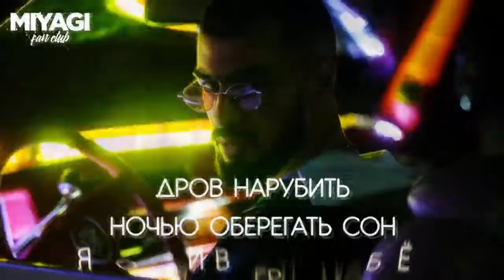ЭТИ ПЕСНИ ИЩУТ ВСЕ ТОП 100 ПЕСЕН VK ОКТЯБРЬ 2021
Самые популярные песни октября 2021, самые искомые и шазамируемые треки 2021, музыка 2021. Осень 2021